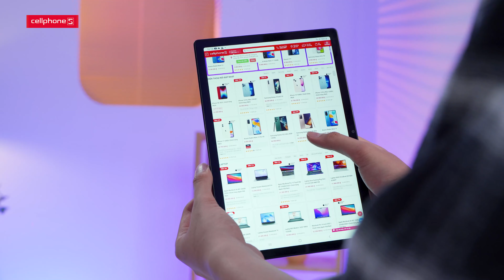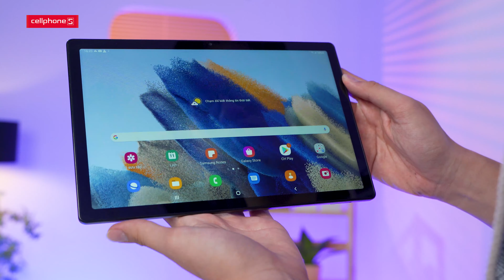Samsung Galaxy Tab A8: Thiết bị giải trí giá CỰC RẺ lại còn NGON! | CellphoneS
Vừa qua, Samsung đã trình làng một phiên bản máy tính bảng mới nhất của hãng, đó chính là Galaxy Tab A8. Sau đây hãy cùng CellphoneS đánh giá nhanh chiếc Samsung Tab A8 2022 để xem chiếc tablet này có gì nổi bật nhé!

🎬 Xem tiếp video "“Ngoài tai” sản phẩm ĐỘC LẠ NHẤT tại thị trường tai nghe Việt Nam"